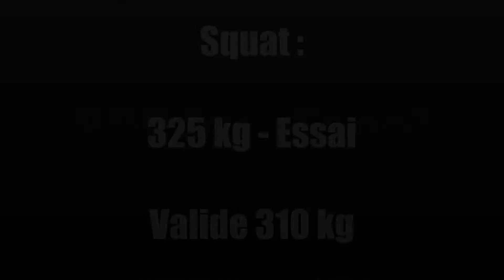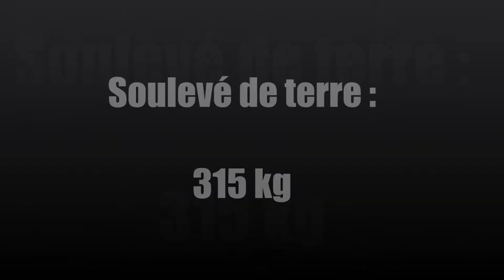Gil Pinheiro à la Coupe de l'UE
SuperPhysique présente Gil Pinheiro à la Coupe de l'UE.